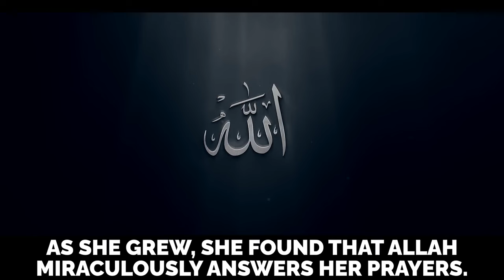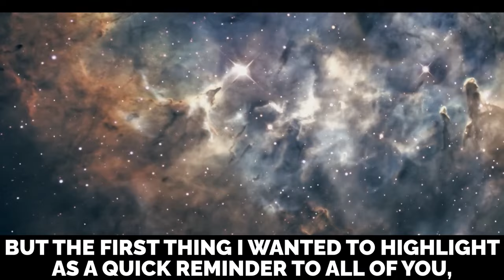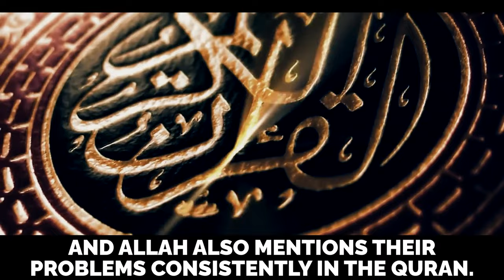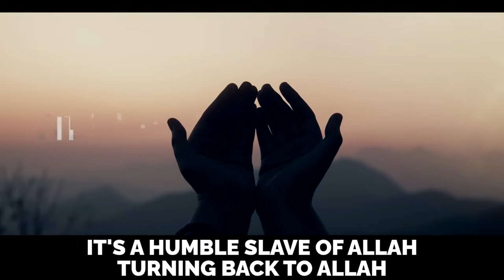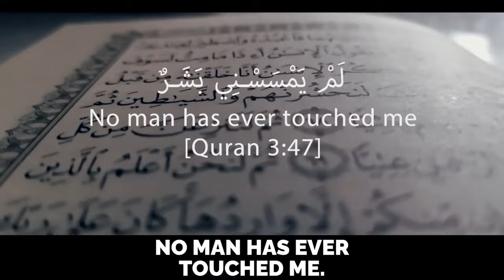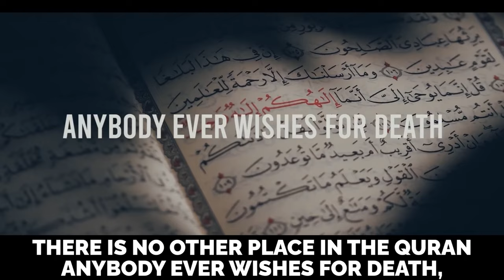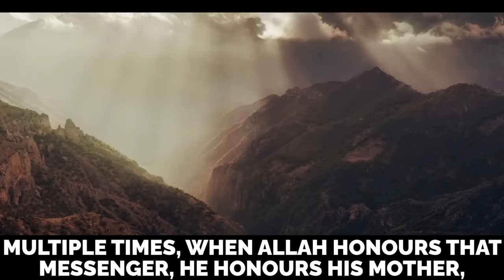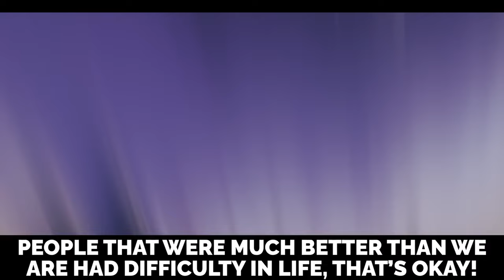FEELING LIKE YOUR DUAS NEVER GET ANSWERED? - WATCH THIS!